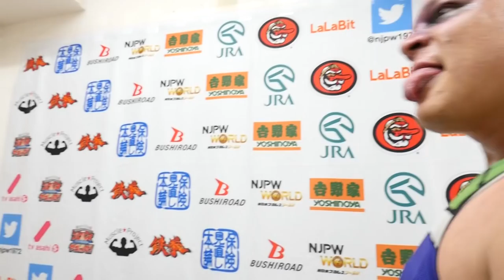Jan 22 FANTASTICA MANIA 2018 - 1st match : Post-match comments [English subs]